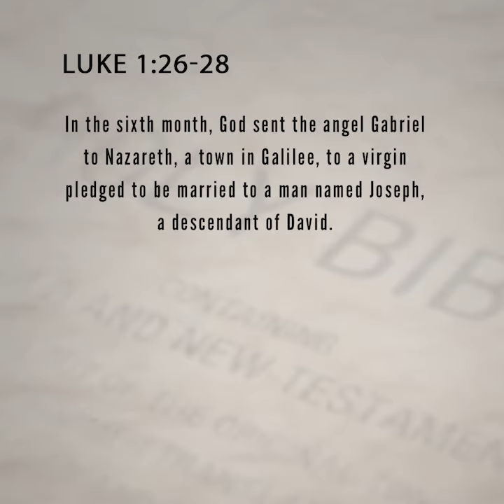Countdown to Christmas- Day 1!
Day 1 in our Countdown to Christmas Video Series- An angel appears to Mary!